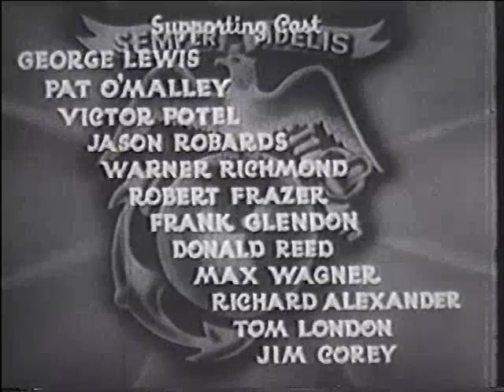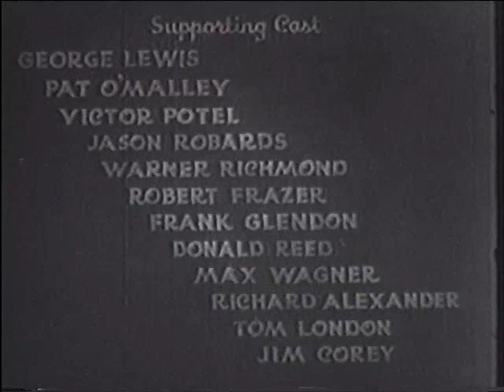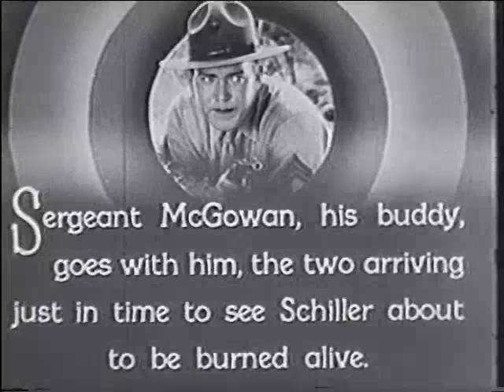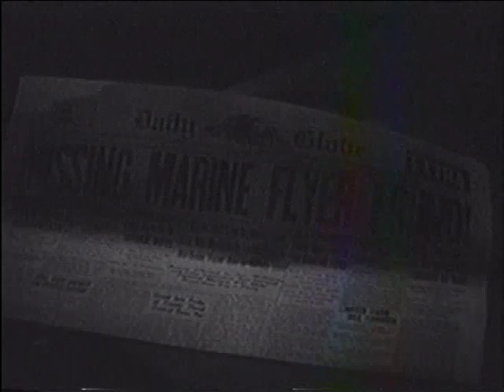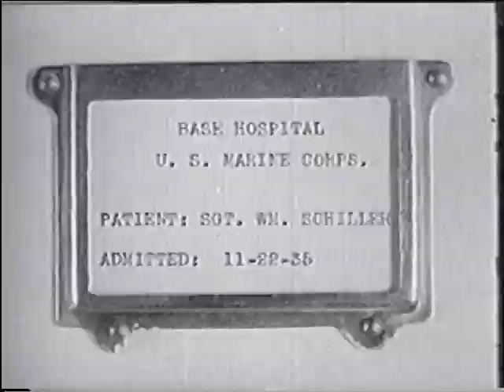The Fighting Marines - Chapter 04 - The Mark of the Tiger Shark - 1935 [English]